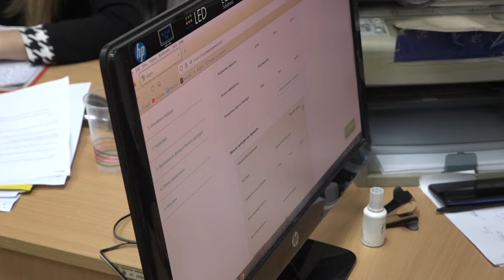Општина Богатић субвенционише камату за кредите пољопривредницима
Proizvodnja: "PublicInfo" &"Perfect Bogatić, 23. januar 2024.